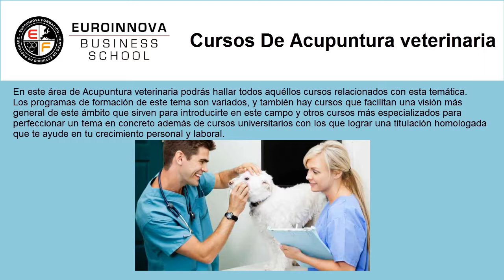curso de acupuntura veterinaria